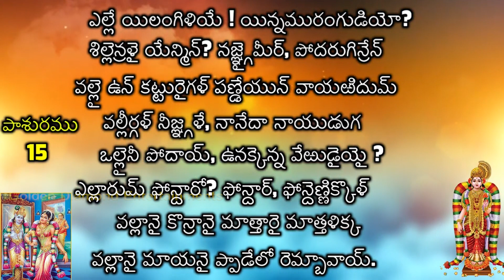Tiruppavai 15th Pashuram in Telugu - Meaning | తిరుప్పావై పాశురం -15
Tiruppavai 15th Pasuram in Telugu - Meaning | తిరుప్పావై పాశురం - 15 | 15th Day of Dhanurmasam